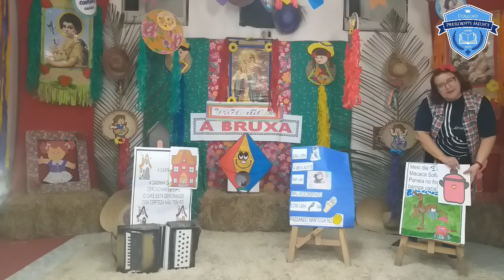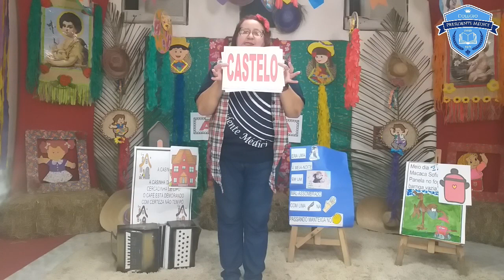1°ano Fundamental - Português - Parlendas - Professora Silvaney Pinheiro